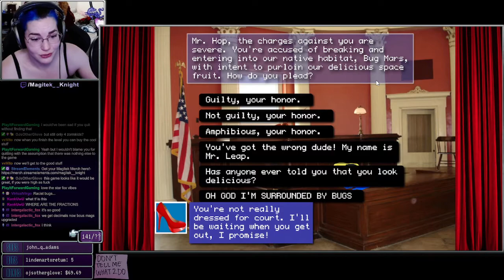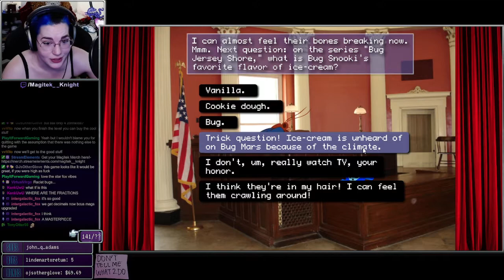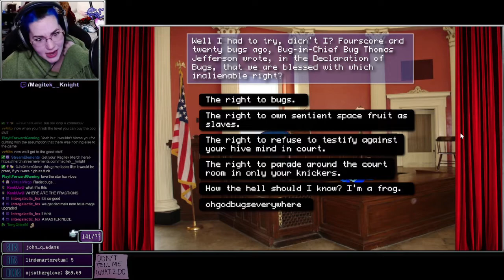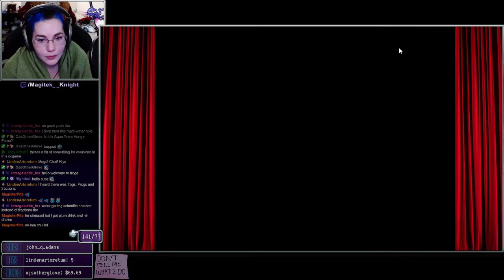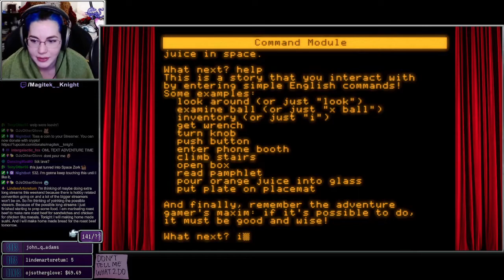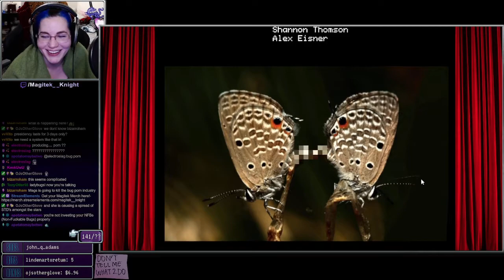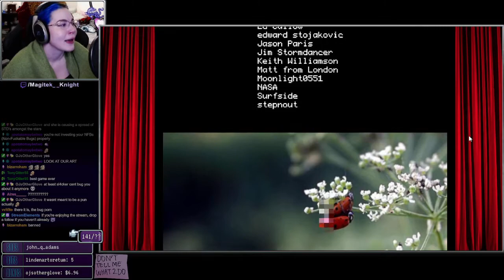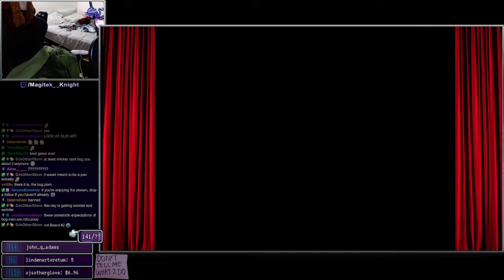Frog Fractions || VOD 01-26-22